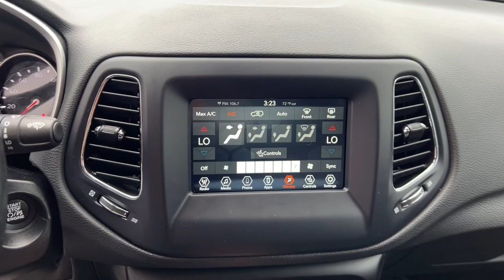2021 Jeep Compass Latitude MA Milford, Franklin, Worcester, Framingham MA Providence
Pre-Owned 2021 Jeep Compass Latitude available at Imperial CDJR located in 18 Uxbridge Rd, Mendon, MA, 01756. Servicing the Milford, Franklin, Worcester, Framingham MA Providence area.
Please mention the stock D14401L when you contact the dealership for this vehicle.

Look no further than the  2021  Jeep Compass.  Enjoy the adventure with confidence in the Compass. It offers the perfect blend of SUV versatility and state-of-the-art safety technology. The following are some of this vehicles highlighted options: Apple Carplay®/Android Auto®, Keyless Entry, Heated Mirrors, Satellite Radio, Fog Lamps, Back-Up Camera, Steering Wheel Audio Controls, Electronic Stability Control, Aluminum Wheels, Alarm. Show them your style in the Compass. Get behind the wheel and go.